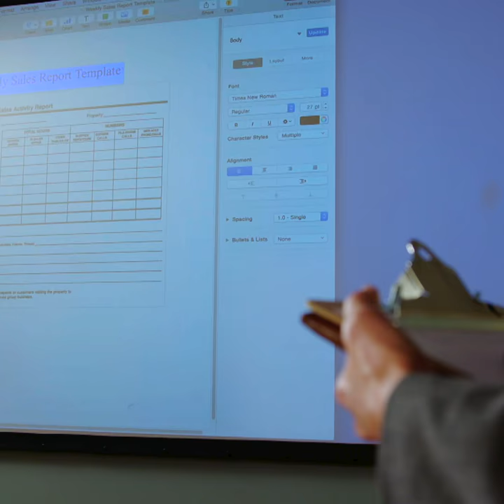Pocket Mouse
About this video:

SocialWay Creative is a video production agency that works with advertising agencies, Digital Marketers, marketing departments to create video marketing content.

SocialWay Creative creates high-quality marketing videos tailored to unique brand personas and campaigns. Just tell us what you want to say and we'll handle the rest.

For our video production and marketing guides and tutorials, go to Blog.SocialWayCreative.com

So, if you want a team of professional video producers working on your requests every business day while staying within budget, avail our limited offer now.